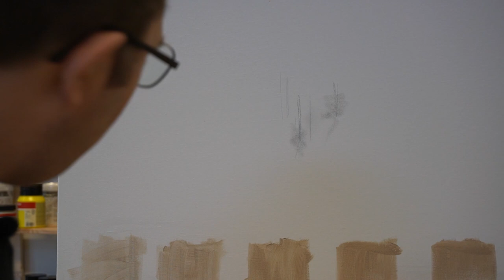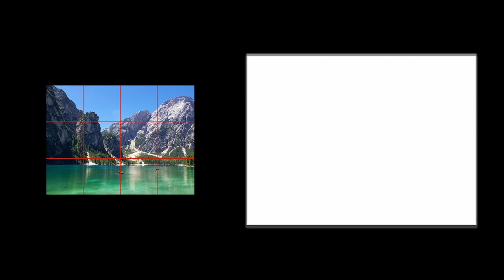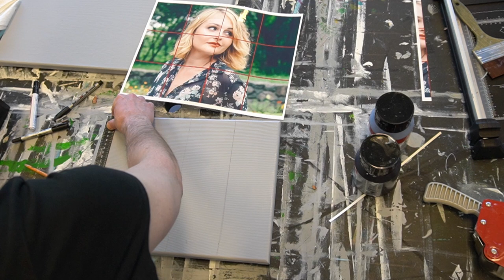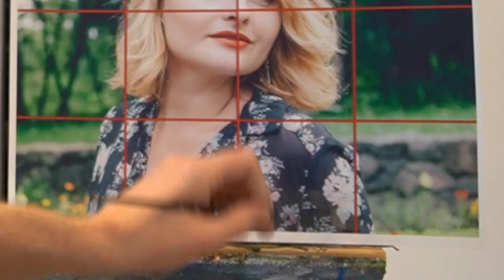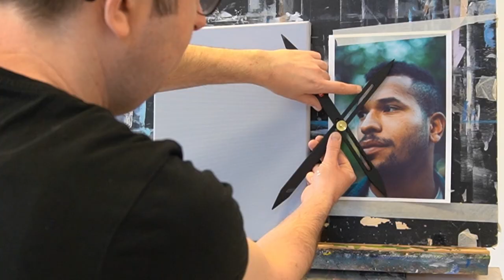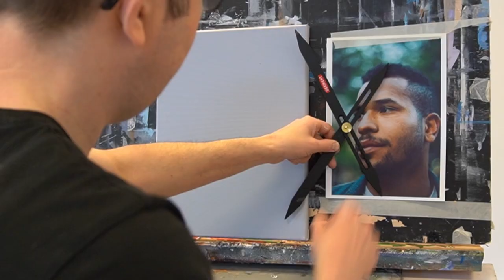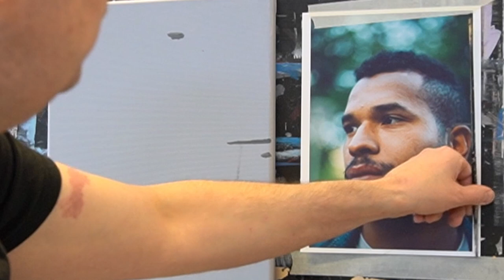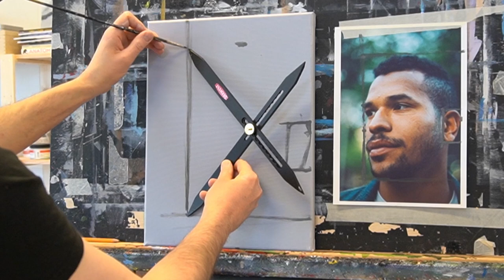Transferring images to canvas or paper. Tips and tricks (e.g. grid method and proportional divider)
Here are some great ways to transfer an image to your canvas, paper or panel. In this video I'll show you the grid method, how to use a proportional divider and I have some tips for sketching in general.

Tier 1: Ad-free versions of all my videos for an uninterrupted experience.
Tier 2: Exclusive monthly content plus all the benefits of Tier 1!

00:00:00 graphite contaminating paint
00:01:19 sealing off graphite
00:02:48 rubbing in backside with graphite
00:03:46 grid method
00:12:08 proportional divider